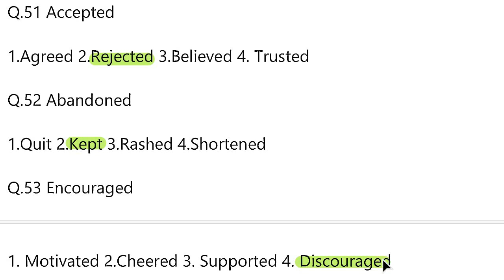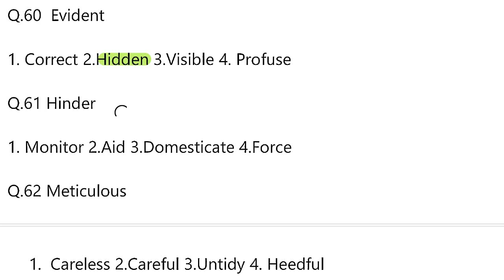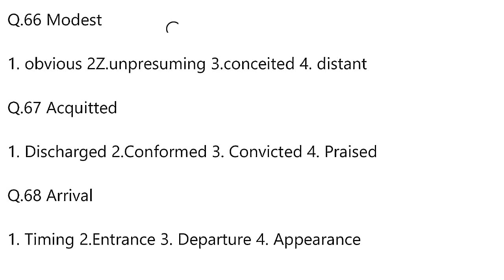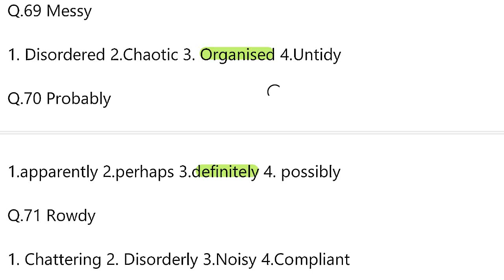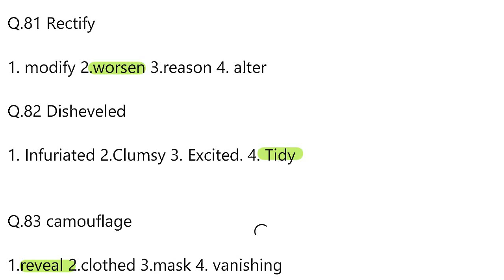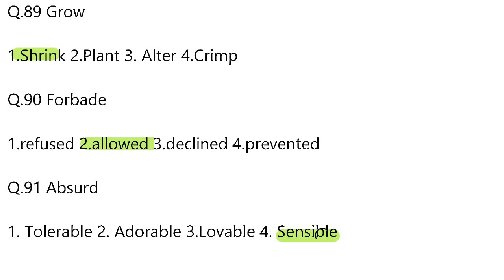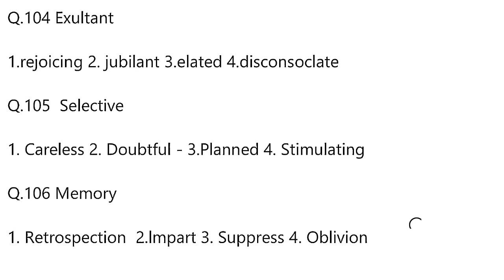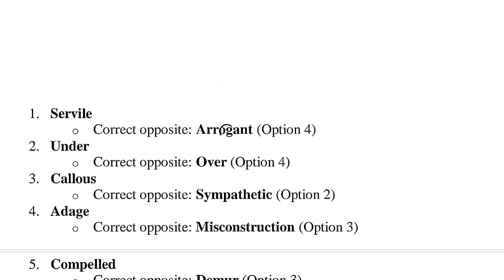All Antonym Solution|| Asked In SSC CGL 2023 || All 39 Shifts Antonym Solution By Subham Sir LEC-2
NOTE- PERUSE -CHECK (PLEASE COREECT IT)

ANTONYM  for ssc,

ANTONYM  for ssc mts,
ANTONYM  for ssc cgl
spelling detecting mis spelt words for ssc cgl,
spelling detecting mis spelt words for ssc gd,
spelling error for cgl,
misspelled words in english ssc,
ssc cgl spelling test,
incorrectly spelt words ssc,
spelling detecting mis spelt words for ssc mts,
ssc ANTONYM ,
spelling error for ssc cgl,
correctly spelt word for ssc,
mis spelt words ssc,
ANTONYM  rani mam
ssc 2023 english vocab,
ssc cgl english vocabulary 2023,
english vocabulary for ssc cgl 2023,
ssc cgl english classes 2023 vocabulary,
ssc mts english vocabulary 2023,
english vocab ssc cgl 2023,
ssc gd english vocabulary 2023,
english vocab for ssc cpo 2023,
ssc cpo english vocabulary 2023,
english vocab for ssc cgl 2023,
ssc 2023 english suggestions,
vocabulary for ssc cgl 2023,
ssc 2023 english course,
ssc 2023 english class,
suggestion for ssc 2023,
ssc cgl 2023 english vocab,
ssc cgl 2023 english vocabulary,
vocab by trick for ssc,
ssc english vocabulary strategy,
vocab english ssc cgl,
vocabulary civil service exam 2023,
english vocabulary ssc cgl 2023,
ssc vocab with mnemonics,
ssc cgl 2023 vocabulary,
ssc vocabulary 2023,
cgl 2023 all vocab,
8 ANTONYM,